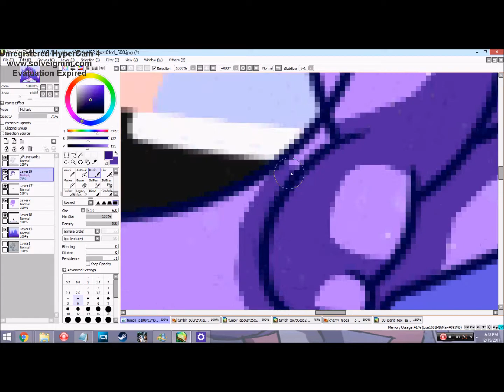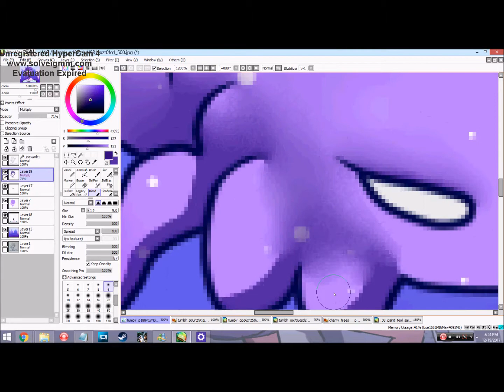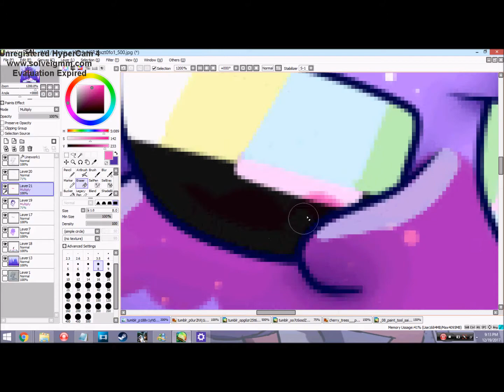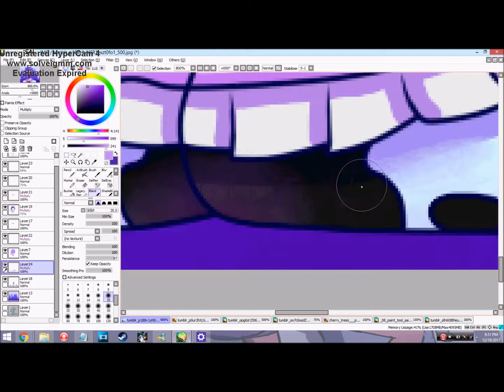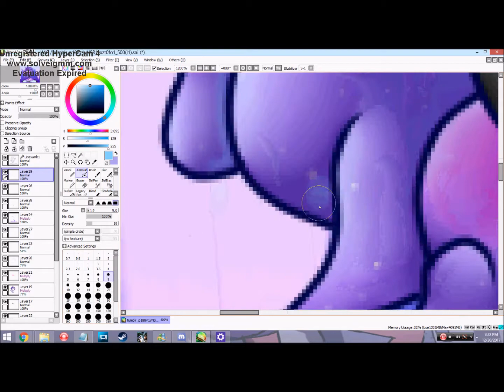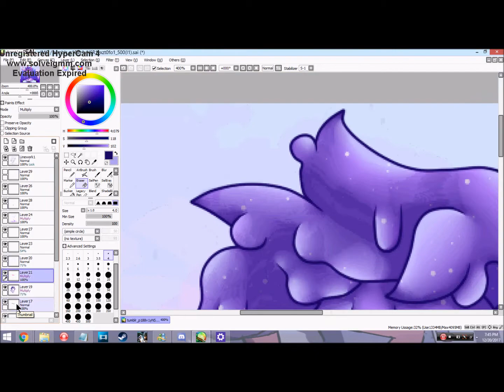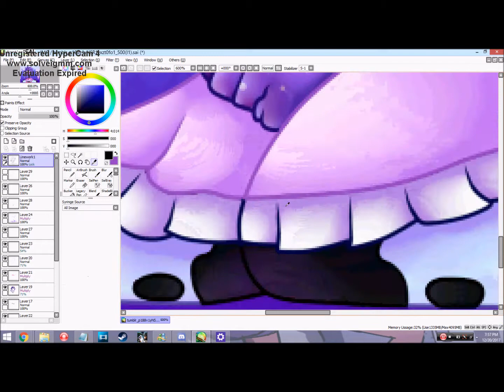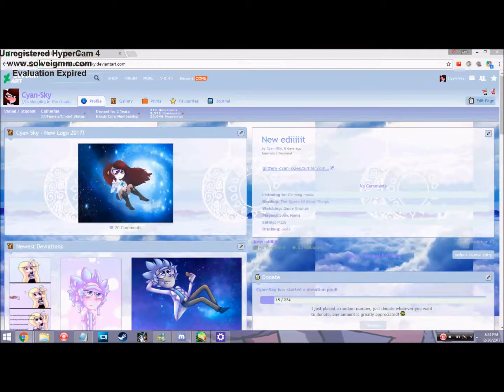XYX - Ecta - Soft Static ＳＰＥＥＤＰＡＩＮＴ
Ok first things first: the new name for Cherry Trees is now XYX. Why? Because, as you may recall, Ecta is an intersex boy with a extra female gene. Hence: XYX. Those are Ecta's geder genes. And it sounds cool to say-ANYWAY. After drawing melting Rick I was reminded that I have an entire character made for cool goop effects. And I really missed drawing Ecta tbh.

~CREDITS~

~MUSIC~

~PROGRAMS~

HyperCam3

Design Doll (For body references)

Paint ToolSAI

Pizap.com

Mega Cool Text.com